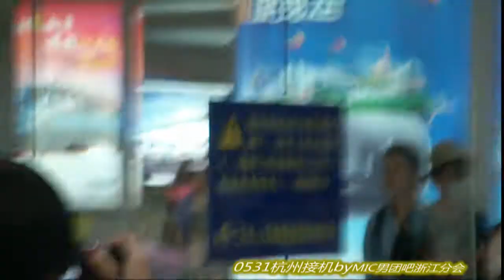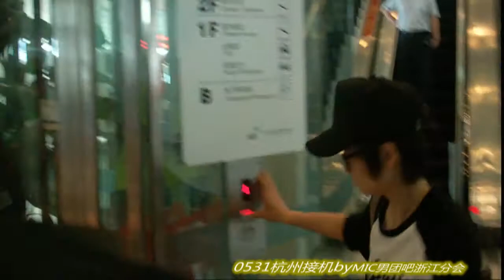[120531] M.I.C @ HangZhou Airport (FanCam)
[120531] MIC男团杭州机场接机 （by MIC男团吧浙江分会）